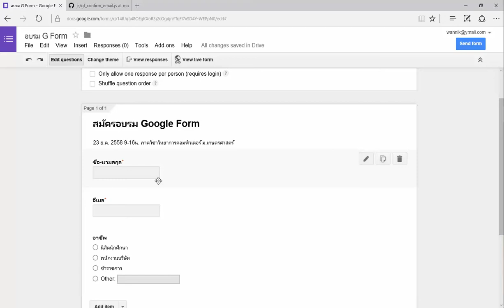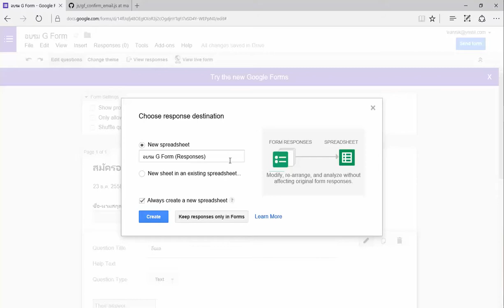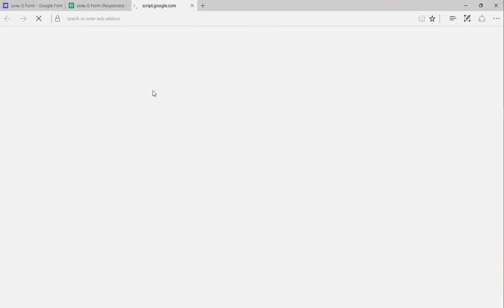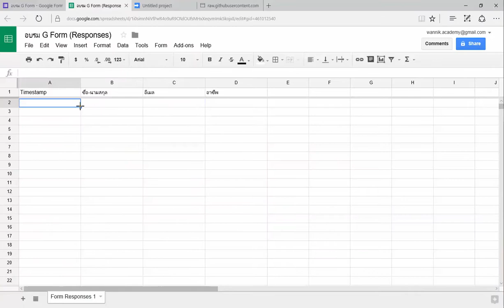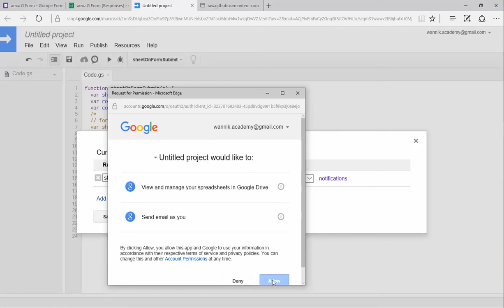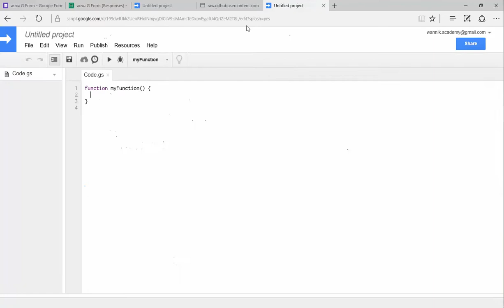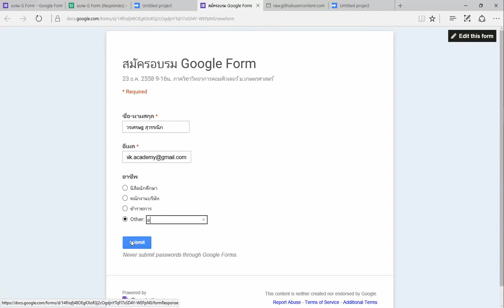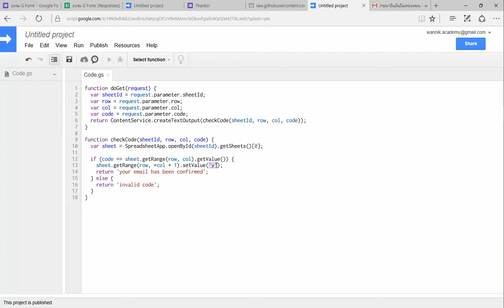ยืนยันอีเมลโดยใช้ Google Form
confirm email
activate email
standalone script